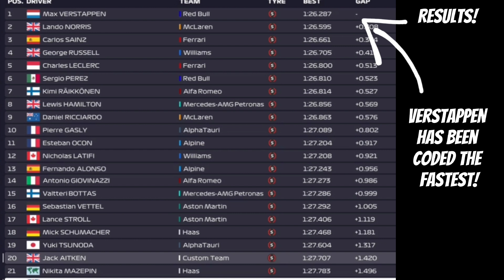Which AI is the fastest on F1 2021?